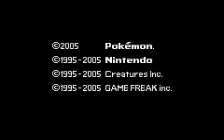Let's Play Pokemon Emerald Episode #1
Today we start our pokemon adventure in the region of Hoenn and collect our starter mudkip!